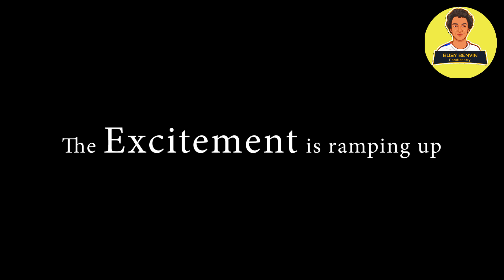Pondicherry Vlog | Tamil | Explore Pondy | Busy Benvin | Blooper Teaser | Trailer | Heritage City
Pondicherry Vlog series 2
Teaser
Bloopers
Trailer
Video on Friday

விரைவில்.
Coming soon...
Wait and watch on Friday...

"Busy Benvin" to keep us more positive to do so.

Video/Making/Editing/Sound Effects : Mr. Robin Roy
Vlog Content Head : Mr. Gnanasekar
Vlogger  : Benvin